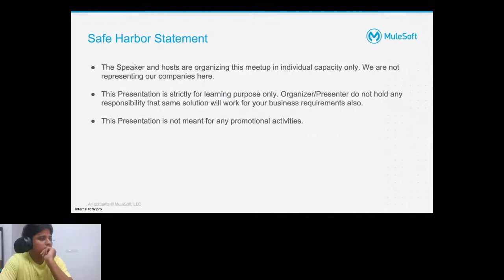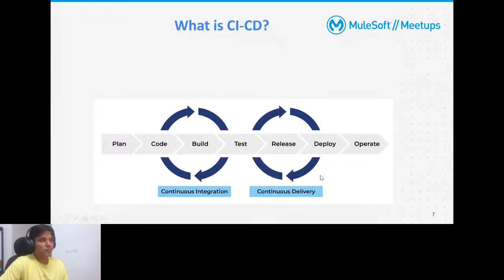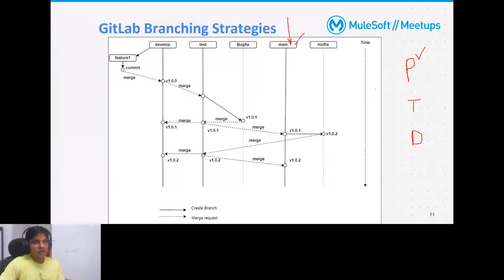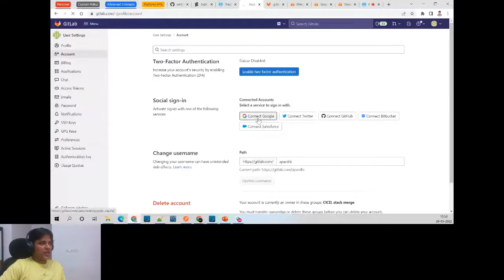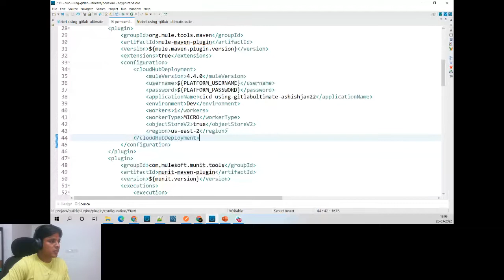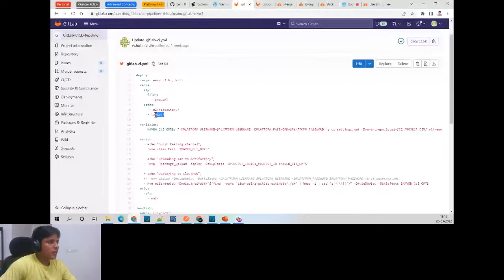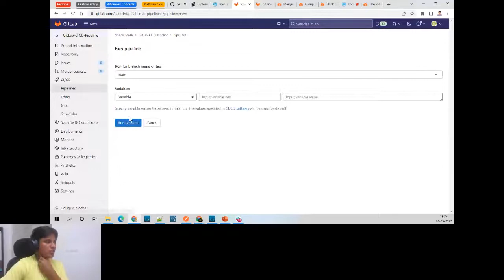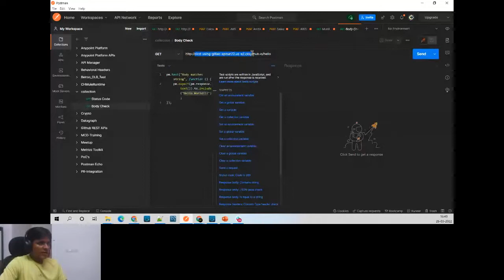Kochi Mulesoft Meetup#9 - Build CICD Pipeline using GitLab